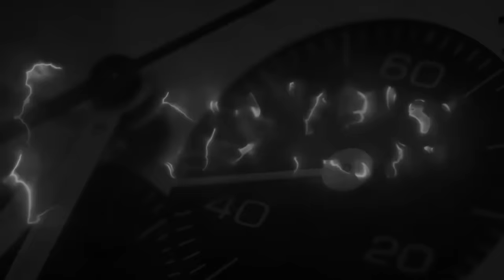Lo "spiegone" dell'appassionato che vuole lavorare ...